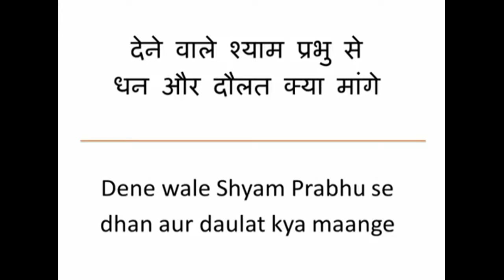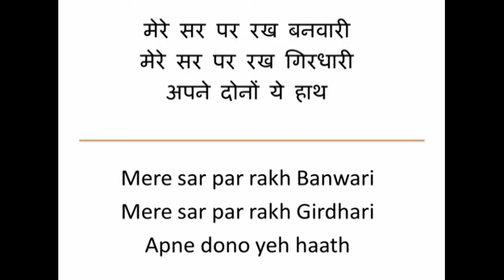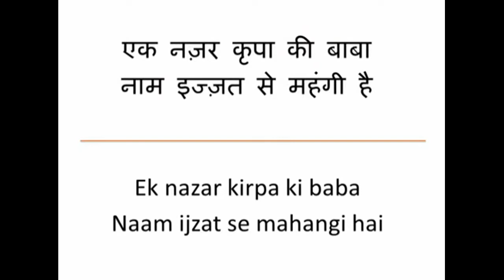देना है तो दीजिये | जनम जनम का साथ | प्रार्थना | LORD KRISHNA